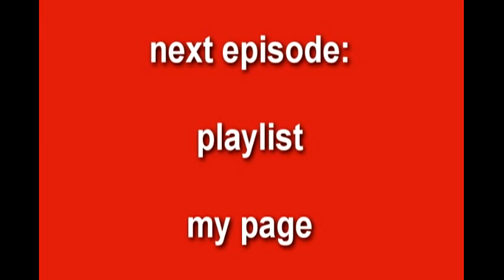Its the Big Game, Charlie Brown Walkthrough part 2 (2 of 2)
(see last video for description)